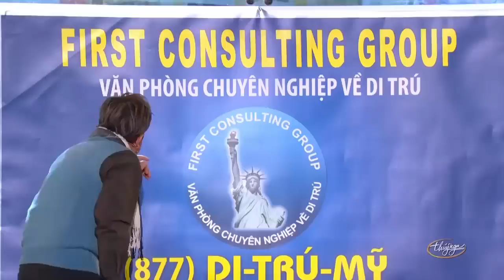Hài - Hoài Linh - Chí Tài - Thúy Nga - Minh Dự - Tuấn Dũng - Hứa Minh Đạt - Chuyến Xe Cuối Cùng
☞ Hài Kịch : Chuyến Xe Cuối Cùng
☞ Hài Kịch :Tiếng Hát Mãi Vang Xa
☞ Hài Kịch : Má Thích Gì
🔥 FOLLOW THUY NGA PARIS BY NIGHT: